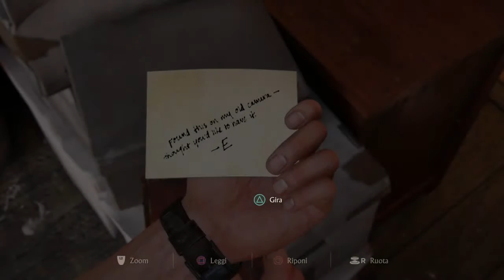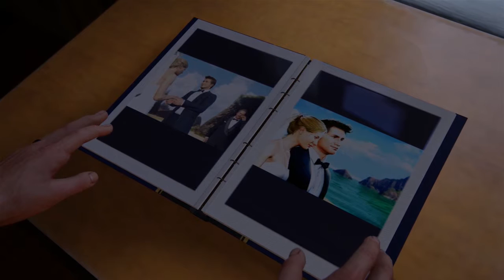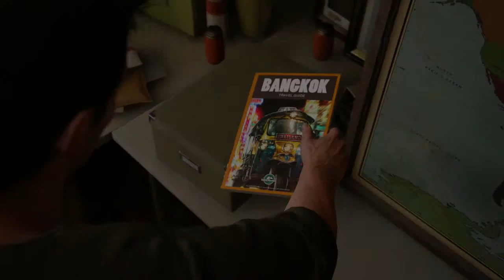Uncharted 4: La fine di un ladro [ITA - HD] - Walkthrough - Capitolo 4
Ecco a voi il walkthrough completo del gioco Uncharted 4: La fine di un ladro, in questo video è presente il Capitolo 4 "Una vita normale".